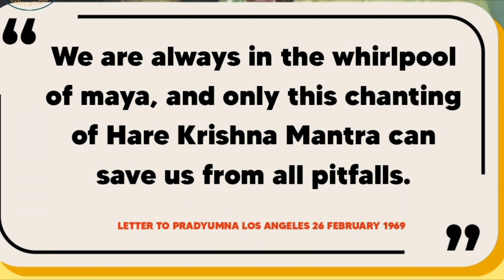Tiredness into Tranquility || Hare Krishna Chanting - Brahmacharya || HG Madhu Pandit Dasa